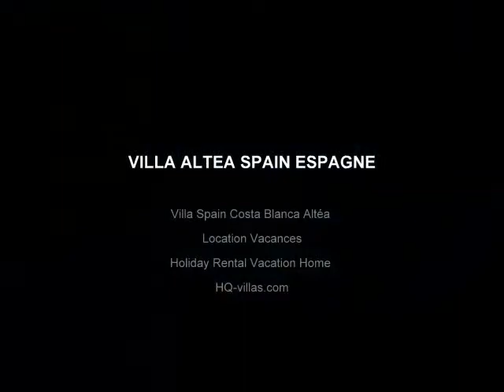LUXURY VILLAS Spain Costa Blanca Altea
Location Villa Spain costa blanca Altea  LUXURY VILLAS  For nice Luxury Holiday Rental in Europe ! France  Spain Italy Portugal ;  Vacation rentals: Luxury homes, Luxury villas with pool, Property - waterfront, waterfront villas, houses, vacation resorts real estate and infrastructure for vacation rentals worldwide. For the moment i manage properties in France, Italy and Spain.